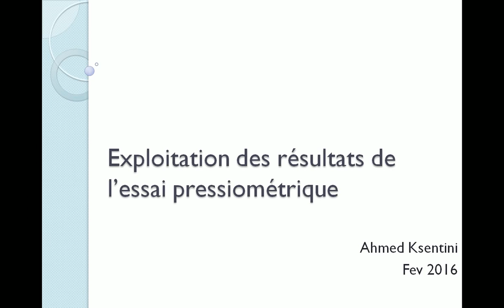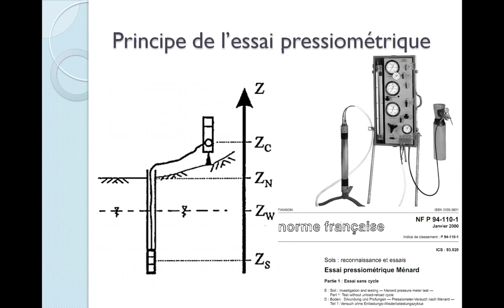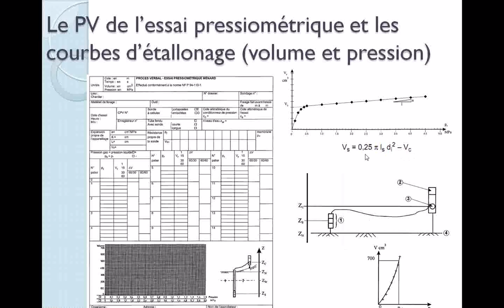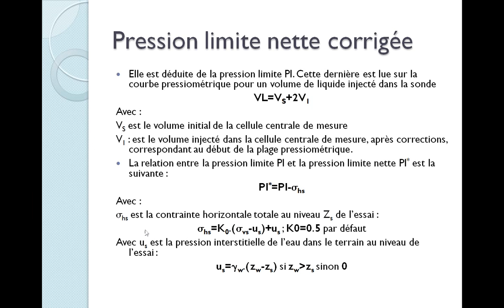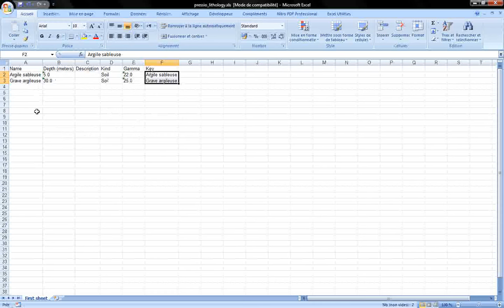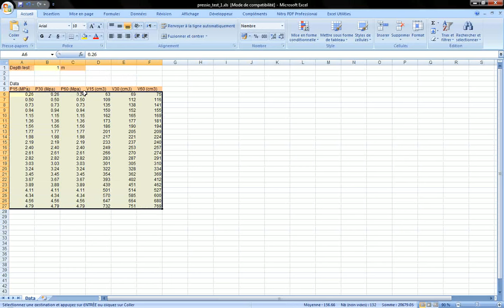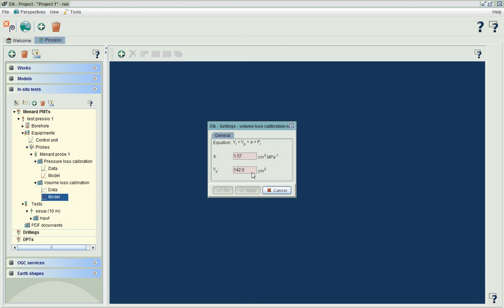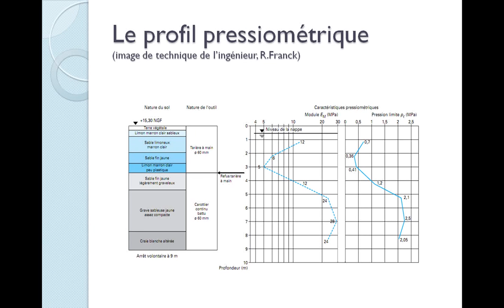24- traitement des résultats de l'essai pressiométrique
une vidéo qui explique comment exploiter les résultats de l'essai pressiométrique tout en rappelant le principe, comment corriger la courbe pressiométrique et comment déterminer le module pressiométrique et la pression limite nette

Fichier excel